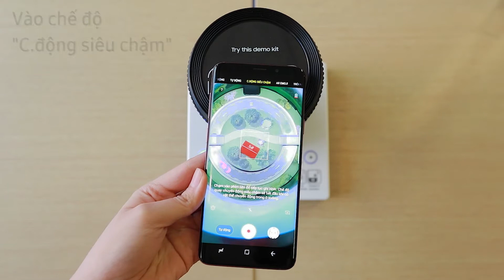Demokit - Chế độ quay siêu chậm